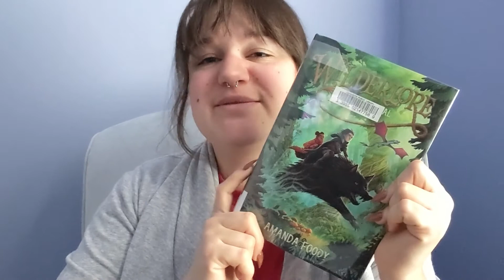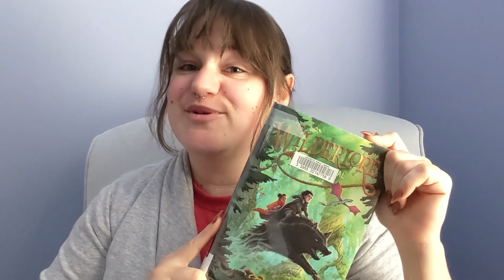The Accidental Apprentice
Join us virtually as we read the first few chapters of The Accidental Apprentice by Amanda Foody. Check it out from your local library to read the rest of the story.